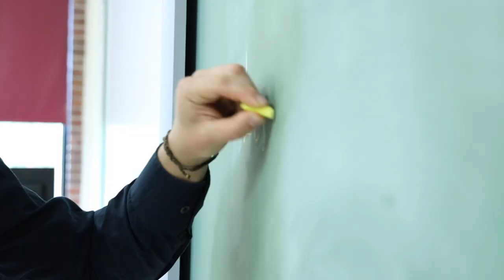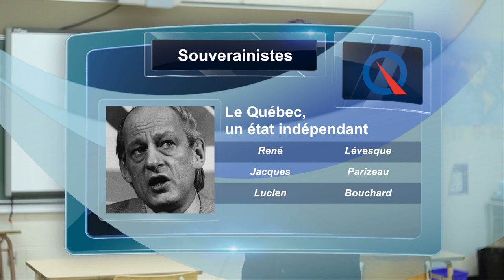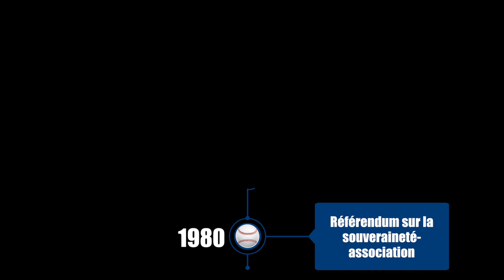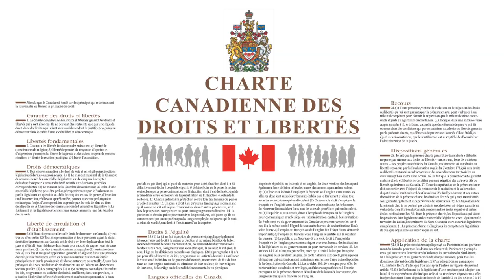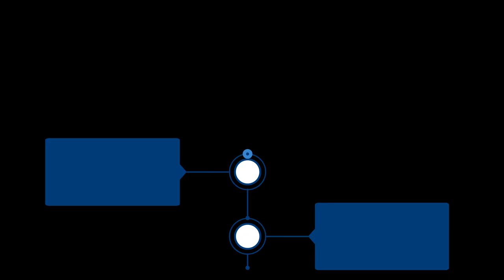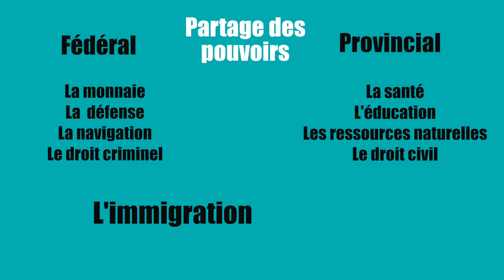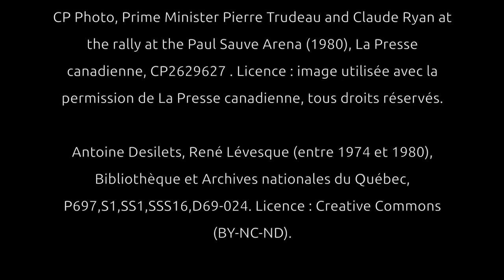Révision - Le statut politique du Québec après 1980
À partir de 1980, la population se questionne plus que jamais sur le destin de la société québécoise et sur les moyens politiques à prendre pour défendre son identité et ses intérêts. Ce qu’on appelle la « question nationale » est un enjeu majeur et une source de division au sein de la population québécoise. D’un côté, les souverainistes remettent en question l’adhésion de la province à la fédération canadienne et ils proposent que le Québec devienne un État indépendant. De l’autre, les fédéralistes préfèrent que le Québec reste dans le Canada en tant que province.

00:00 Intro
00:36 La question nationale
01:35 Stratégie des souverainistes
03:55 La Constitution canadienne
04:44 Stratégie des fédéralistes
06:03 Revendications du Québec